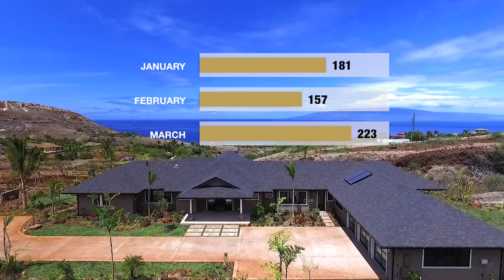Hawaii Luxury Real Estate Report Q1-2020, Elite Pacific Properties